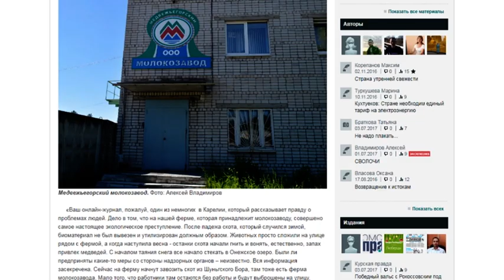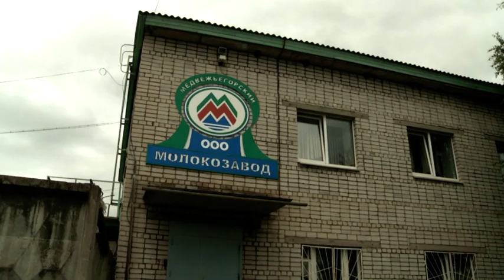Трупы животных на ферме в Медвежьегорске